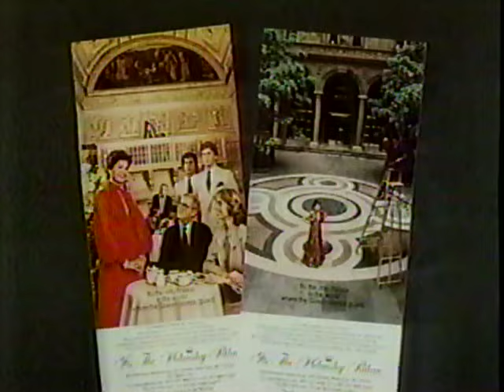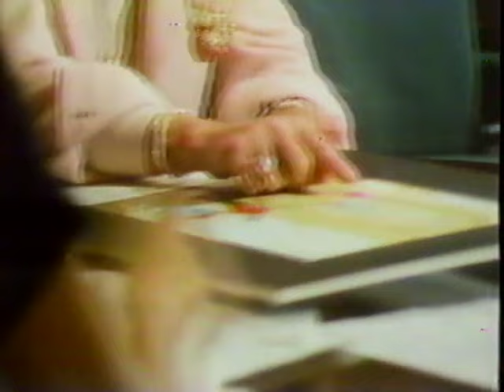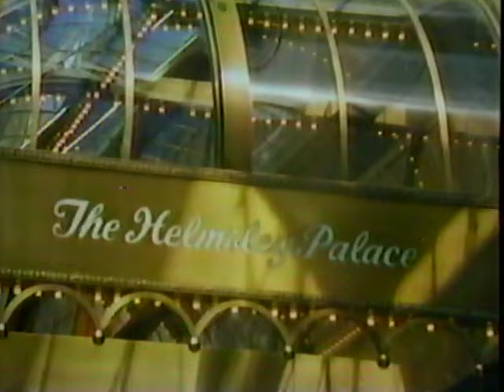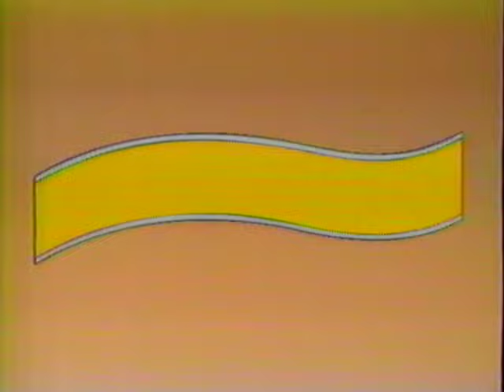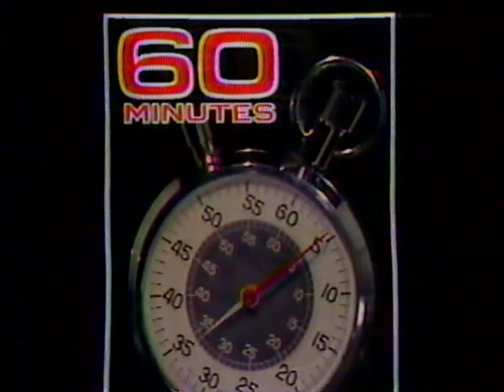LEONA HELMSLEY - QUEEN OF THE PALACE - 60 MINUTES (CBS; 1/1985)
LEONA HELMSLEY - QUEEN OF THE PALACE - 60 MINUTES (CBS; 1/1985). Mike Wallace interviews Leona Helmsley and her husband Harry Helmsley when she was at the top.